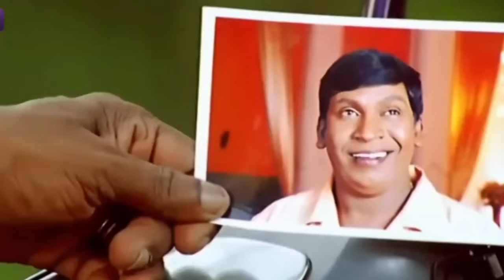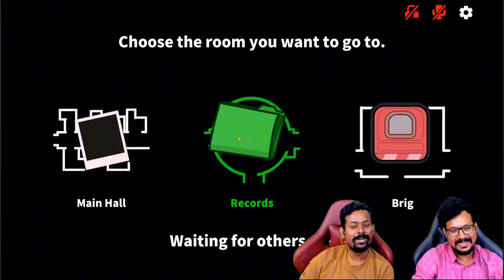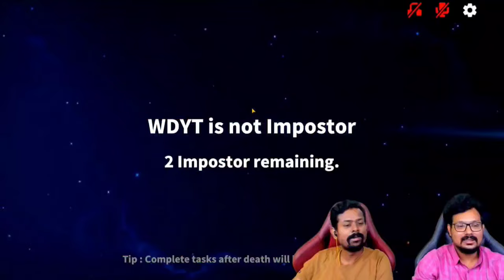Supersus funny moments/best moments Compilation #1 | Tamil Gaming Highlights Recap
This is Tamil Gaming Highlights